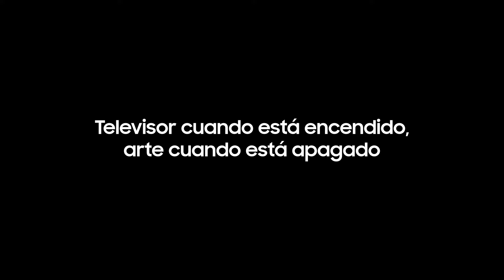5 Razones para elegir The Frame x Lenka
¡Es hora de elegir The Frame! Lenka nos cuenta sus 5 razones por las
que The Frame es tu mejor opción para tener un televisor en casa.
Televisor cuando está encendido, arte cuando está apagado.
y recuerda que
el delivery y la instalación lo cubre Samsung.